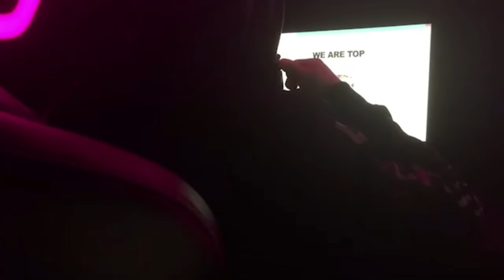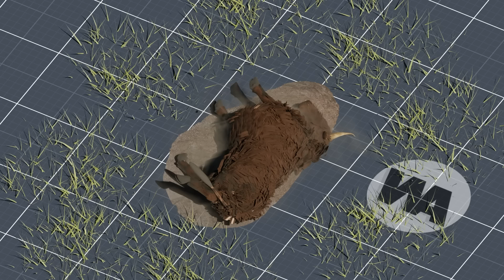El Loco Plan De España Que Debe Funcionar